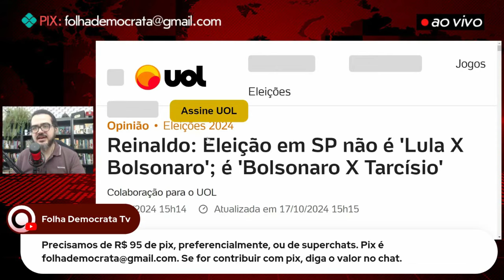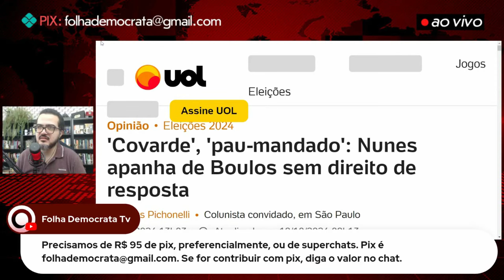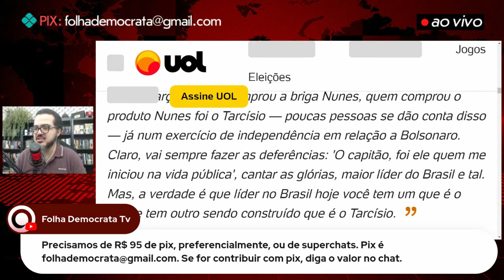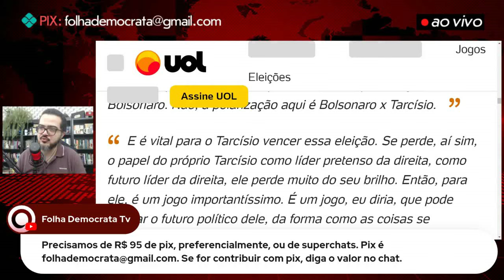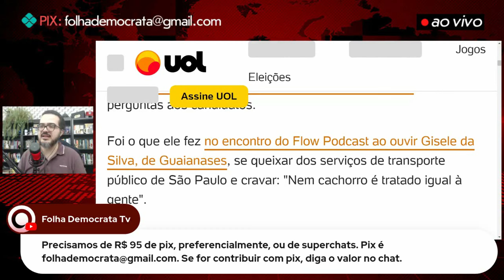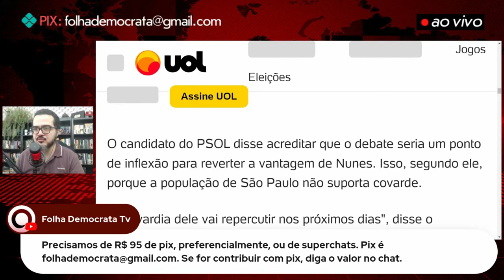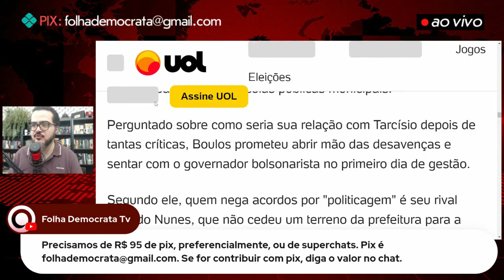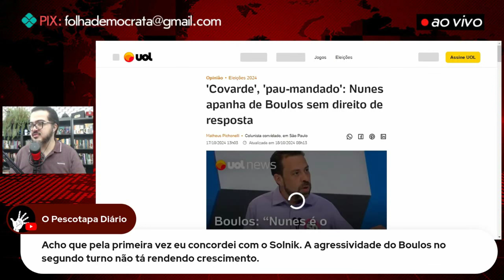SÃO PAULO tem TARCÍSIO VERSUS BOLSONARO e não LULA, diz REINALDO AZEVEDO